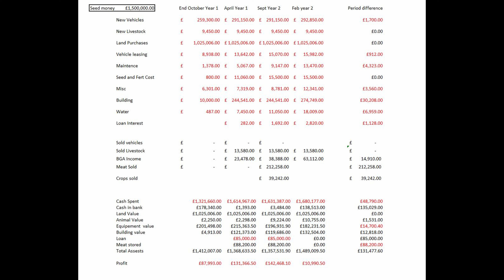MAIZE PLUS PIG FARMER | FS22 MINI SERIES | Episode 10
Time to sell the pork